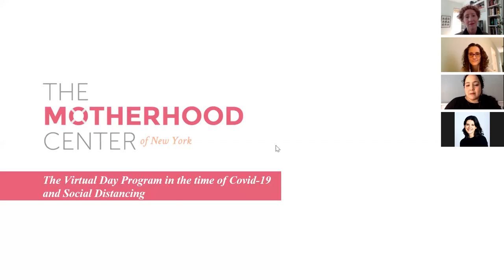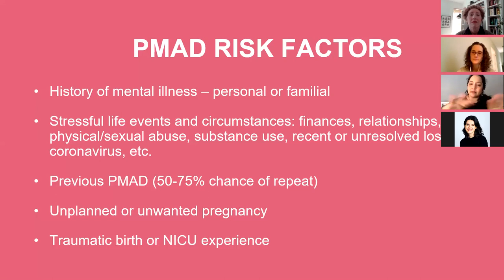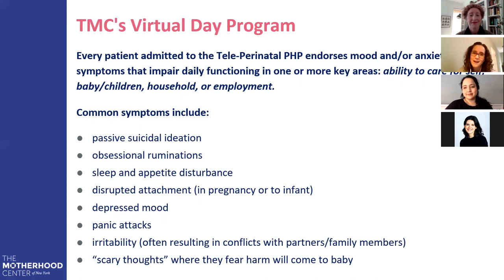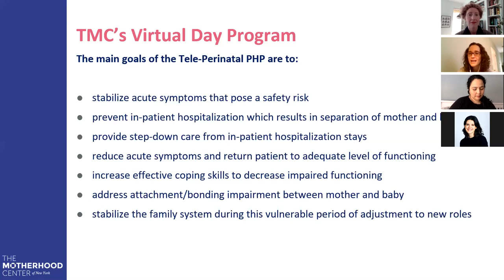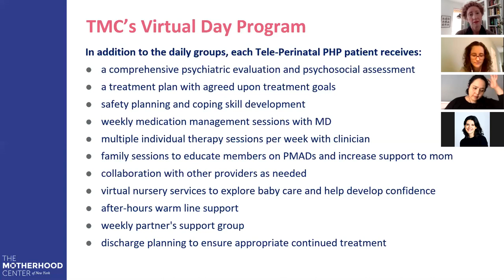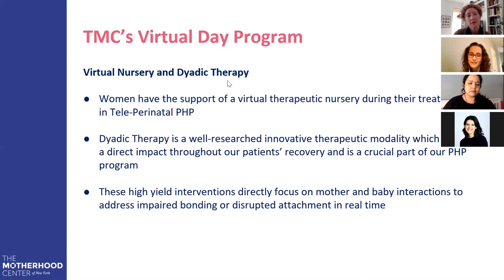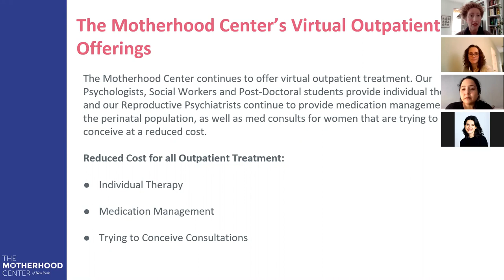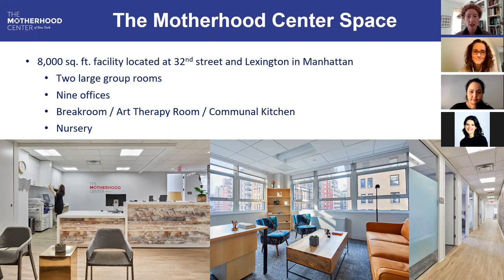The Motherhood Center’s Day Program in the Time of Social Distancing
This webinar focuses on our Virtual Day Program for women experiencing moderate to severe PMAD symptoms. The Day Program operates 5 hours a day, 5 days a week, and includes clinical support groups, expressive therapies, individual therapy, medication management, couples support, partner support, and a virtual nursery. The beauty of the Day Program is that new and expecting moms get better FASTER and do so in a supportive community with other women. This webinar also covers The Motherhood Center’s additional virtual offerings including individual therapy, support groups, and webinars.